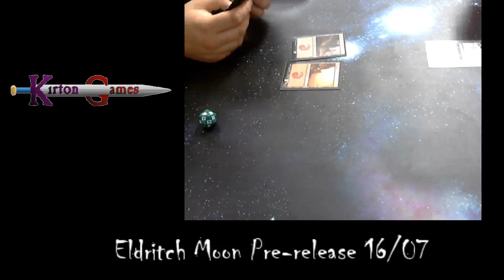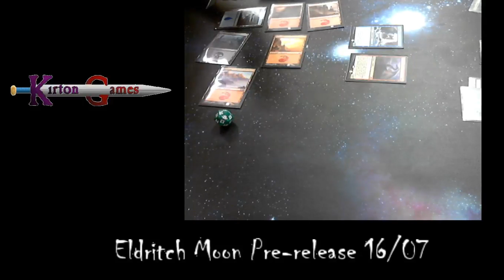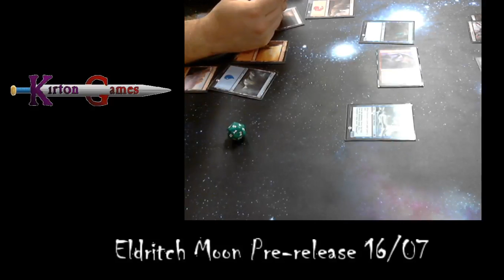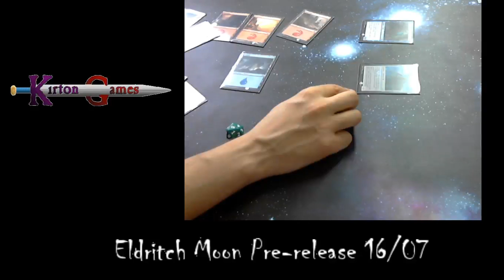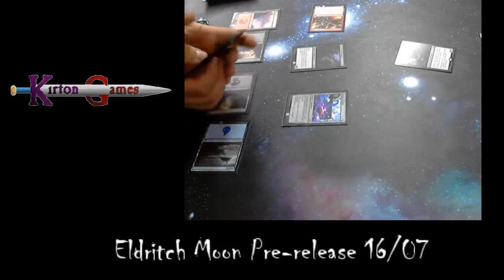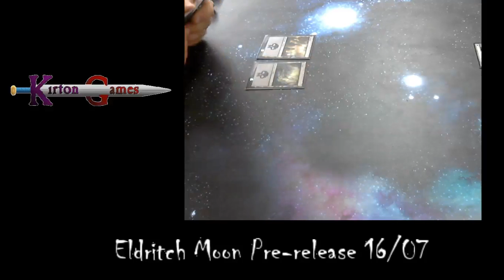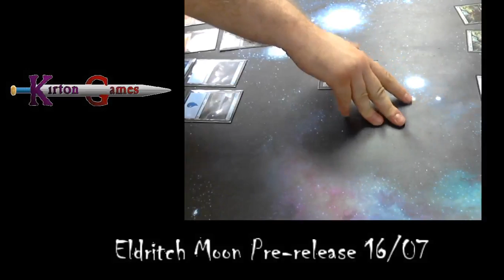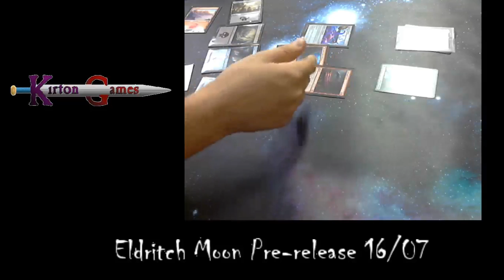Magic: The Gathering Eldritch Moon Prerelease round two